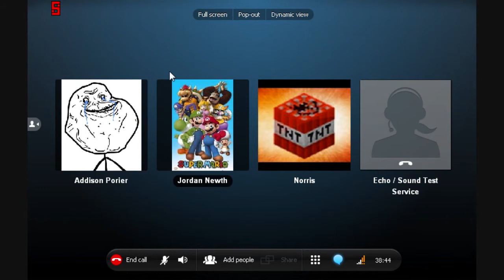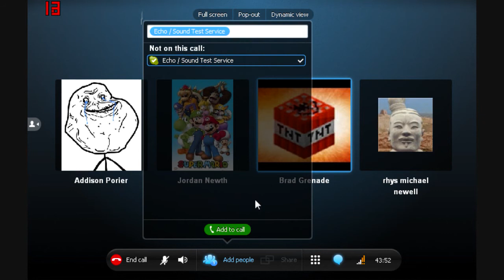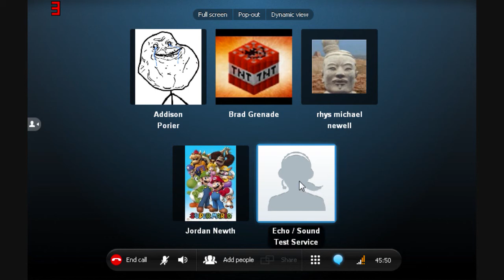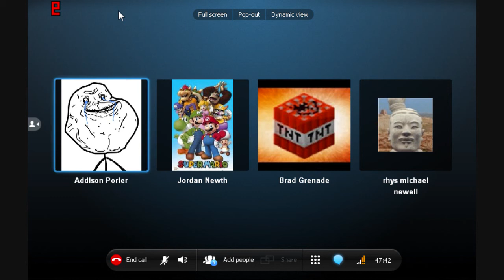THE XEROFANG PODCAST Ep. 1 - Light's Real Name IS:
Okay, I'm going to be doing something different. We're going to be joining a Skype call with people from the XeroFang Server! So I have Ep. 2 going out next Monday!